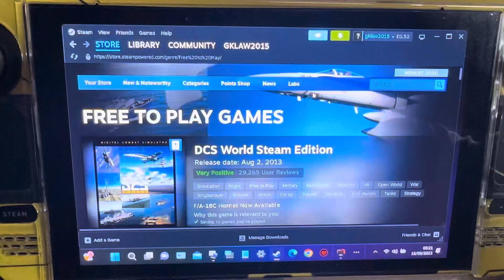Star Trek Online - Steam Deck